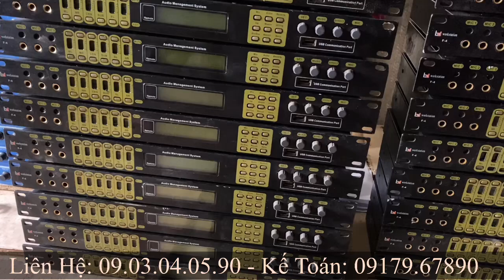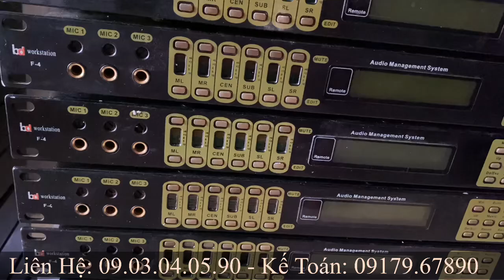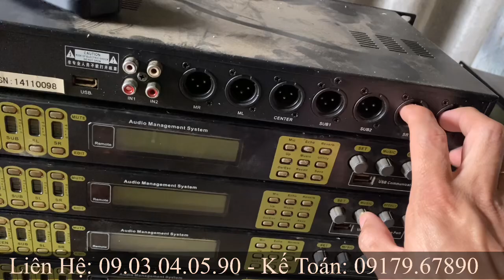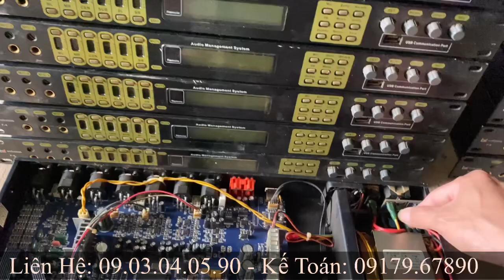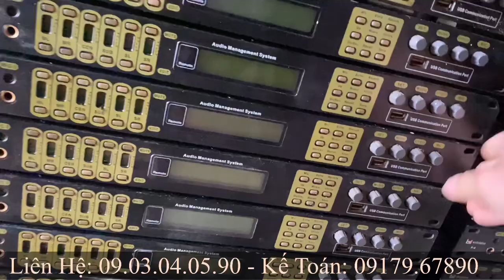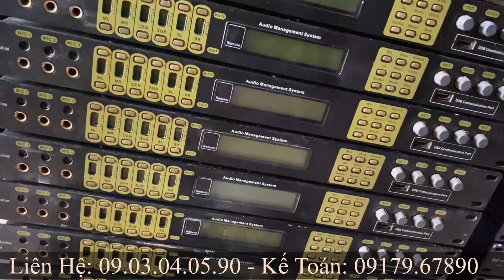Vang chuyên nghiệp bd audio - F4, Có tích hợp chíp giãi mã AKM chất âm tuyệt vời sạch!...